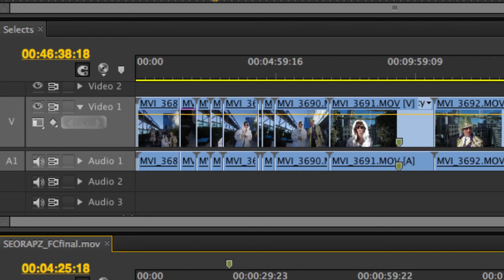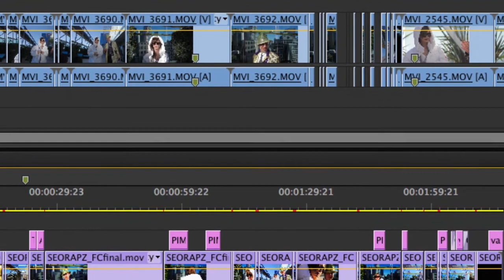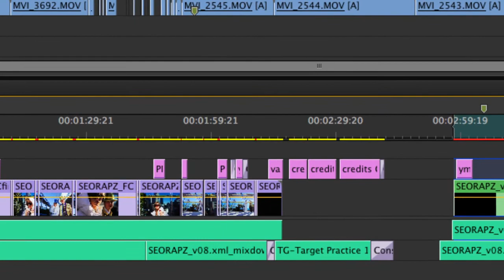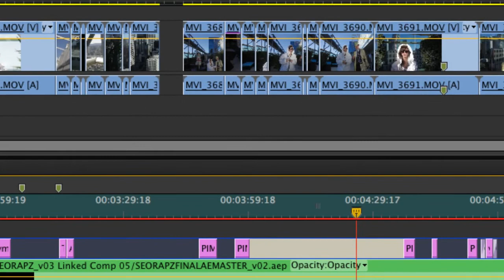Lets Walkthrough: I just want to get laid! (Only If) Part 1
Only If, is the name of this awesome game and the words I'd use to describe it. Only If there were words to describe it, so I will try my best. It is mind boggling, beautifully designed, well scripted (even if a bit weird) and it feels new. Its not your ordinary game and I like that about this, so please come watch me explore this wonderfully created game that is FREE by the way.

I hope you enjoyed and keep on walking mi Walkers :D